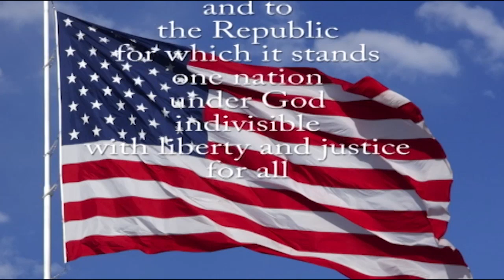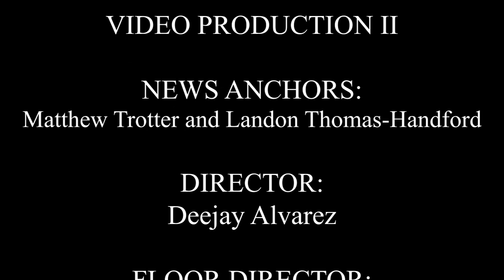SBN News (11-27-23)